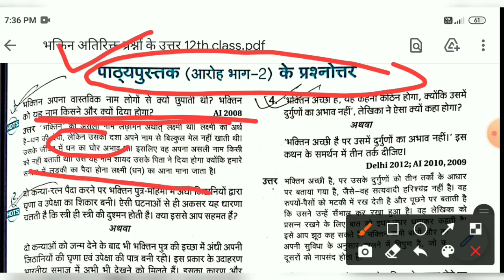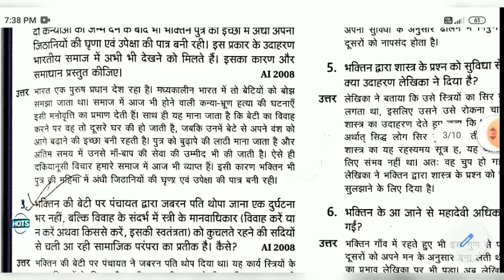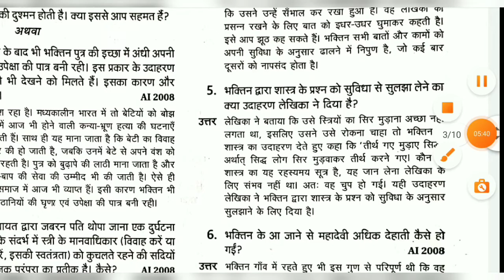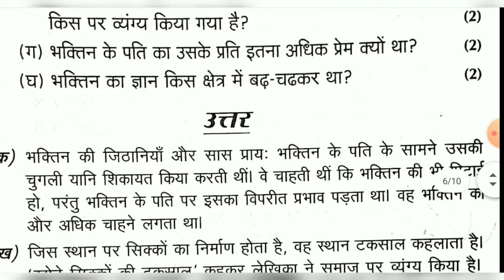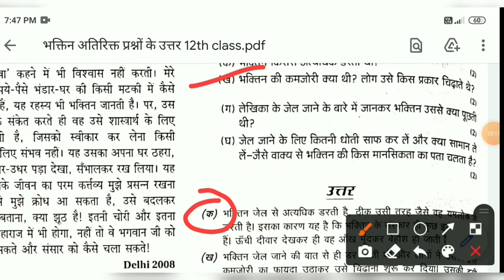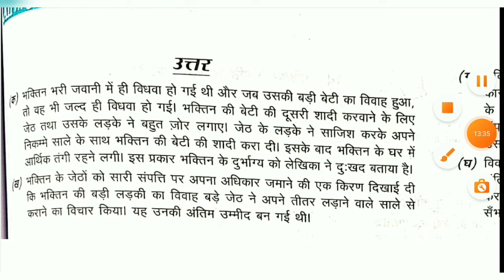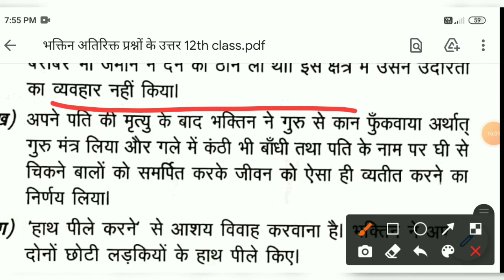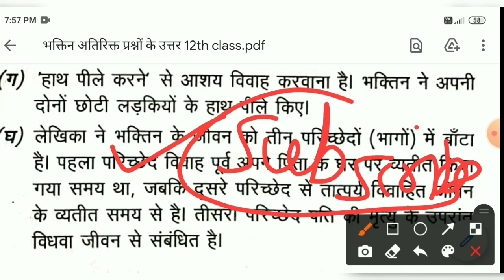class 12 Hindi Aroh Bhaktin Question answer | 12वी हिन्दी आरोह भक्तिन पाठ के प्रश्नोत्तर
वितान chapter-1 full summary 👇👇
🔴मनोहर श्याम जोशी

1. हरिवंश राय बच्चन
(1)🔵आत्मपरिचय👇👇

2. आलोक धन्वा

3. कुंवर नारायण

4. रघुवीर सहाय

Bhaktin Class 12 MCQ Questions
Bhaktin Class 12 pdf
Bhaktin Class 12 full Chapter
Bhaktin Class 12 Summary in hindi
Class 12 Hindi summary of all chapters
Bhaktin class 12 project
Bhaktin ki kitni betiyan thi
Bhaktin kiski putri thi
Class 12 Hindi chapter Bhaktin PDF
Bhaktin kisse darti thi
Bhaktin ka charitra chitran
Bhaktin summary in hindi
Bhaktin path ke lekhak kaun hai
Bhaktin path ki lekhika kaun hai
Bhaktin path ke question answer
Bhaktin path ke rachiyta kaun hai